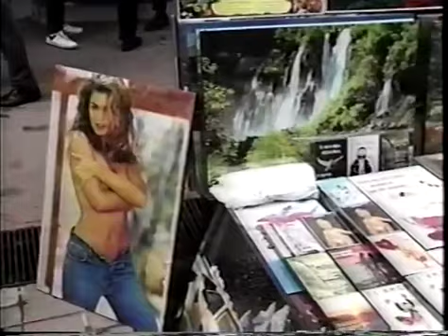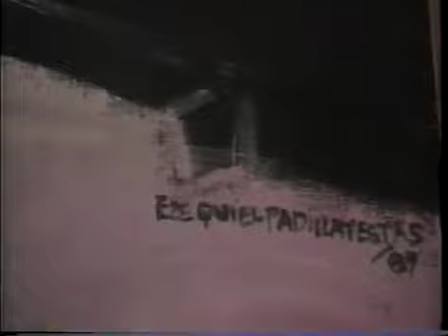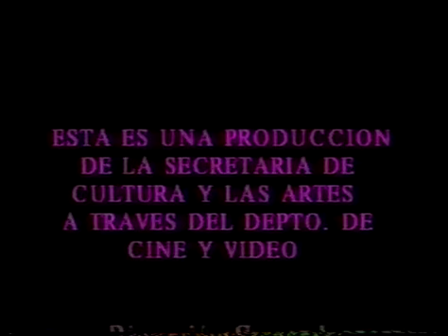(1995) Ezequiel Padilla: Pintor de la ciudad Dir. Irina Sundukova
Este documental se torna, ahora más que nunca, un documento valiosísimo sobre la historia del Arte de nuestro país. Un encuentro cercano con la obra y el Artista en los años 90´s. Ezequiel Padilla Ayestas el pintor mas comprometido con expresar la opresión social que sufre Honduras.